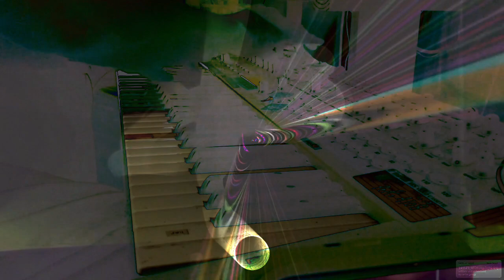Forms of sound made real from beyond all voids of nothingness - Structure without structure manifest